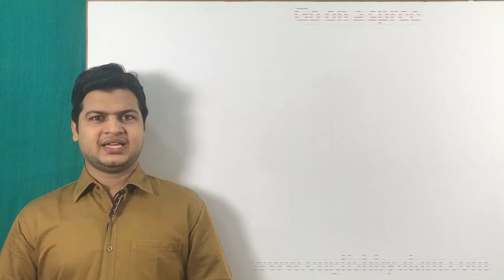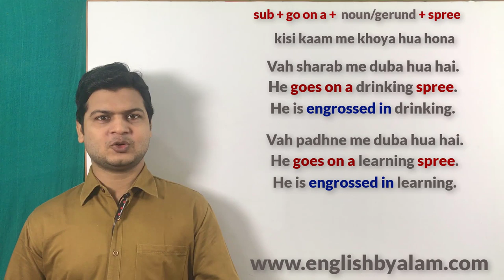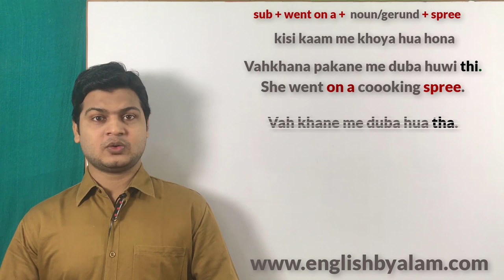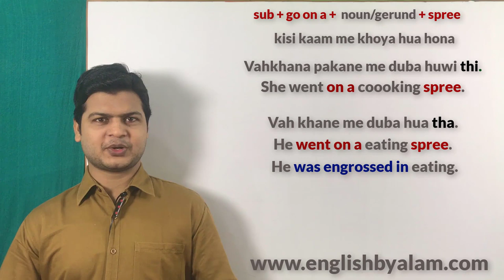Use of go on a spree | English sikhe video | Spoken English topic video.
Go on a spree (डूबा हुआ होना)

Friends जब कहना हो कि कोई इंसान किसी चीज मे डूबा हुआ है तो इसके लिए आप Go on a spree का use करके अपने sentences को बोलेंगे

राजू टीवी देखने में डूबा हुआ है।
Raju goes on a watching Tv spree.
Raju is engrossed in watching Tv.

मेरा भाई खाना खाने में डूबा हुआ है।
My brother is engrossed in eating food.
My brother goes on a eating spree .

वह नाचने में डूबा हुआ है।
He is engrossed in dancing .
He goes on a dancing spree.

वह पढ़ाई में डूबा हुआ है।
He is engrossed in learning .
He goes on a learning spree.

वह बेईमानी में डूबा हुआ है।
He is engrossed in cheating .
He goes on a cheating spree.

राजू टीवी देखने में डूबा हुआ था ।
Raju went on a watching Tv spree.
Raju was engrossed in watching Tv.

मेरा भाई खाना खाने में डूबा हुआ था।
My brother was engrossed in eating food.
My brother went on a eating spree .

वह नाचने में डूबा हुआ था।
He was engrossed in dancing .
He went on a dancing spree.

वह पढ़ाई में डूबा हुआ था।
He was engrossed in learning .
He went on a learning spree.

वह बेईमानी में डूबा हुआ था।
He was engrossed in cheating .
He went on a cheating spree.